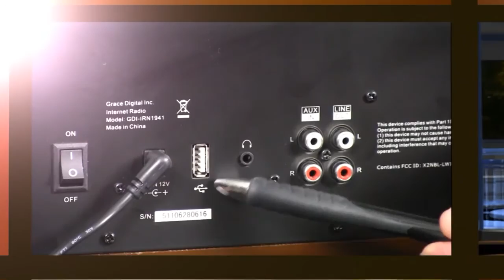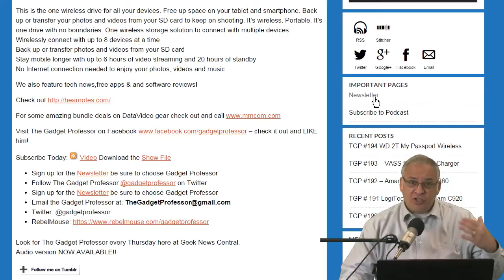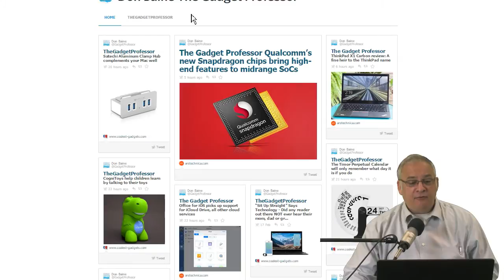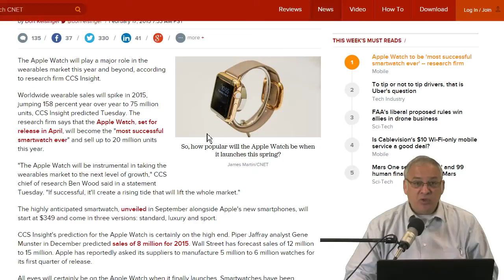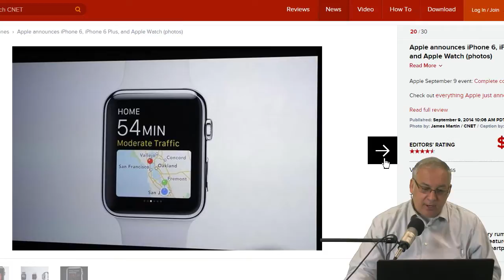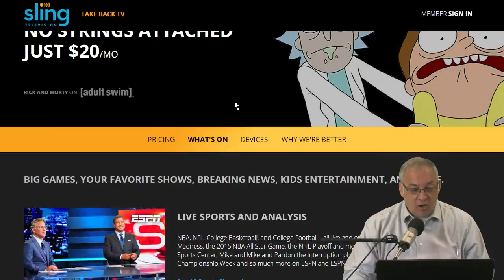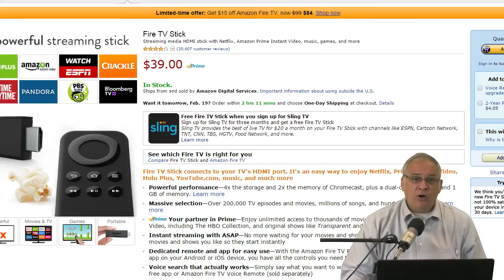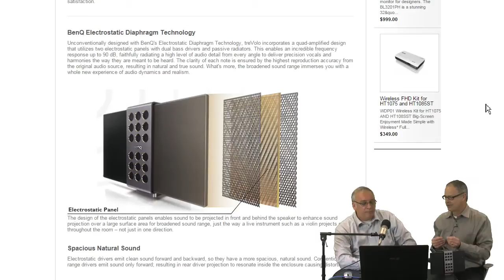TreVolo Review The Gadget Professor #195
Welcome to The Gadget Professor Show #195 hosted by Don Baine, produced by Mike Baine.
eVoloFront45aeVoloFrontClosed45
Sound has never traveled so well.
Now discriminating listeners can finally hear their favorite vocal and acoustic music the way it was meant to be heard, wherever they happen to be. treVolo is the world’s first portable Bluetooth speaker with electrostatic technology, enabling astonishing clarity and absolute precision on the fly.

Electrostatic technology, formerly only available in high-end listening room speakers, delivers superior sound quality that transports every note cleanly and crisply. Better yet, its elegant Euro design with collapsible wings and bi-directional sound adds a touch of class wherever you go with your treVolo.
Nothing else compares.

We also feature tech news,free apps & and software reviews!

For some amazing bundle deals on DataVideo gear check out and call

– check it out and LIKE him!

Sign up for the Newsletter be sure to choose Gadget Professor
Follow The Gadget Professor @gadgetprofessor on Twitter